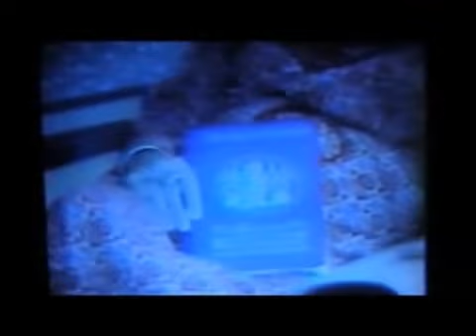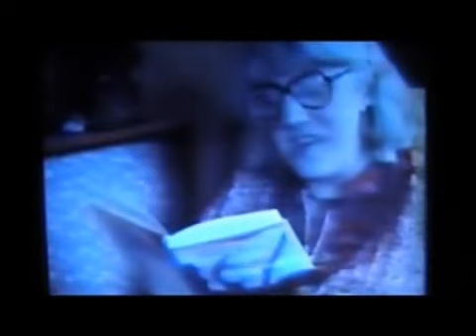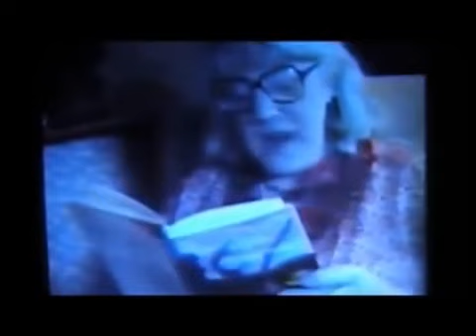EXTREMELY RARE WITCHCRAFT DOCUMENTARY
If you like my videos, consider supporting the channel on

Or make a monthly or one-time contribution via

DDFGhostHunting merchandise!